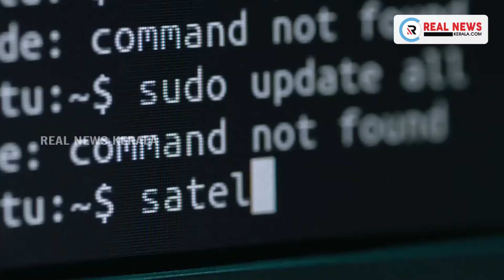ഗ്ലോസ്റ്ററിന്റെ വില ഉയര്‍ത്തിയിരിക്കുകയാണ് മോറിസ് ഗാരേജസ്